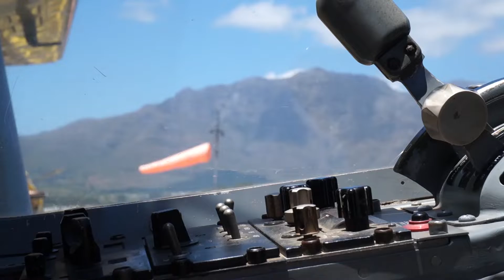Day 5 | Cross Word 2014